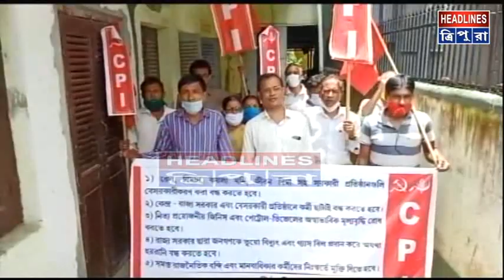৫ দফা দাবিতে শুক্রবার বিক্ষোভ কর্মসূচী করে CPI’এর সদর বিভাগীয় পরিষদ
রেল বিমান কয়লা ক্ষনি জীবন বীমা সহ সরকারি প্রতিষ্ঠানগুলির বেসরকারি করণ বন্ধ করা, নিত্য প্রয়োজনীয় জিনিস এবং পেট্রোল ডিজেলের মূল্য বৃদ্ধি রোধ করা সহ ৫ দফা দাবিতে শুক্রবার বিক্ষোভ কর্মসূচী করে CPI’এর সদর বিভাগীয় পরিষদ। এদিন CPI’এর সদর বিভাগীয় পরিষদের সম্পাদক মিলন বৈদ্য অভিযোগ করেন দলীয় কার্যালয় সংলগ্ন স্থানে কর্মসূচী পালন করার সুযোগ তাদের দেওয়া হয়নি। বাধ্য হয়ে তারা দলীয় কার্যালয়ের ভেতরেই তাদের এদিনের এই কর্মসূচী পালন করেন।